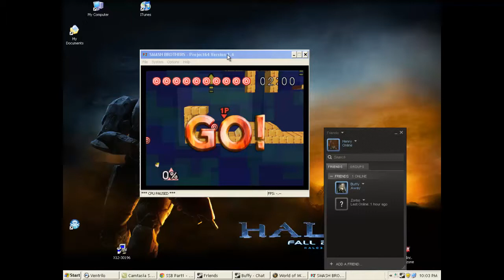SSB Part2 - Player link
Sound begins at 1:22 because my headset was messing up so i just replaced with music. Enojy!